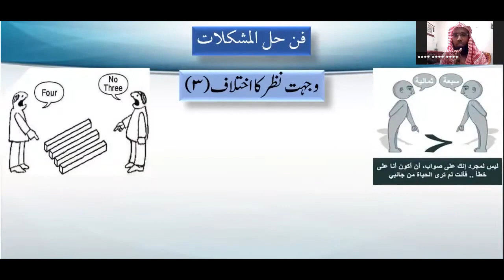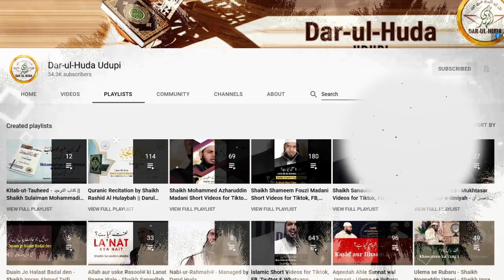522 - Masail ko dusron ki nazar se dekhen - Shaikh Mubashir Ahmed Madani - Darul Huda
Speaker : Shaikh Mubashir Ahmed Momin Madani

DAR-UL-HUDA plans to Start a:

- Studio
- Clothes Bank
- Bore-well Project